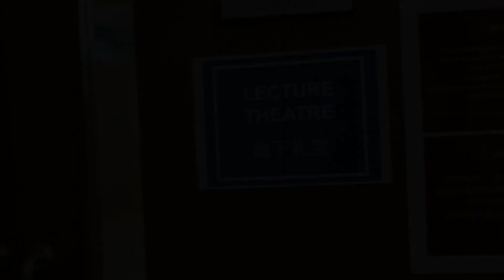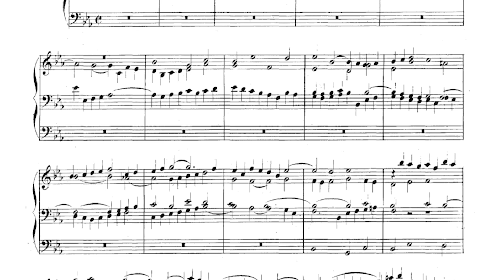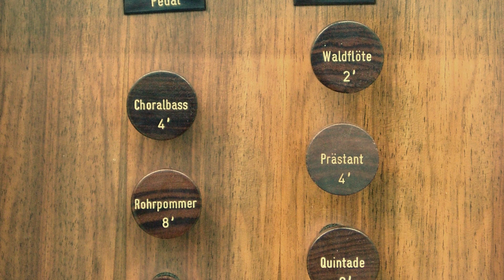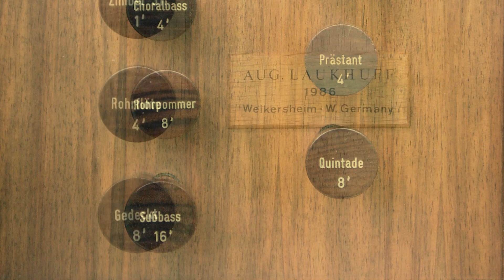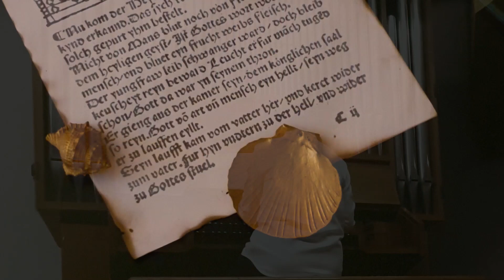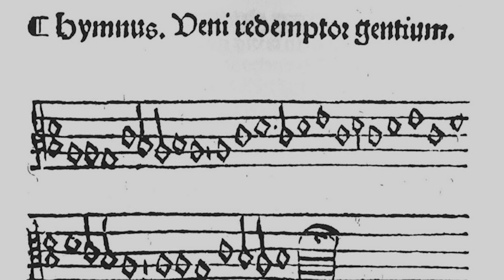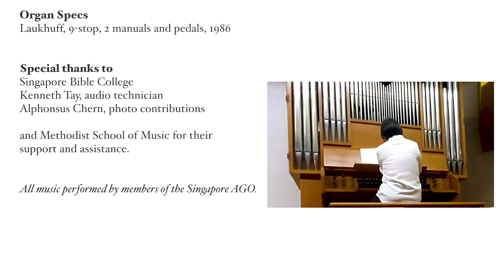OrganBytes Ep 1: The Pipes Are Calling (Singapore Bible College)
Explore Singapore's pipe organs with us in our first-ever video series, OrganBytes!

In this first episode, we visit Singapore Bible College and its Laukhuff organ, while showcasing Adam Road Hawker Centre (and its yummy selection of food).

Chapters:
0:00 What is OrganBytes?
1:07 Singapore Bible College and its Laukhuff pipe organ
2:23 Dr. Margaret Chen explains the history behind the pipe organ
6:09 Fugue from Prelude and Fugue in E-flat major, BWV 552
12:53 Num komm, der Heiden Heiland (18 "Leipzig Chorales"), BWV 659
16:19 Credits
Music featured in this episode:
- BACH, J.S. Fugue from Prelude and Fugue in E-flat major, BWV 552 (Clavier-Übung III)
- BACH, J.S. Num komm, der Heiden Heiland (18 "Leipzig Chorales"), BWV 659